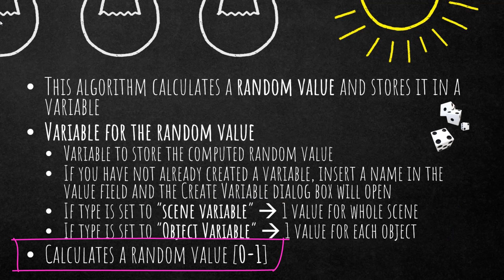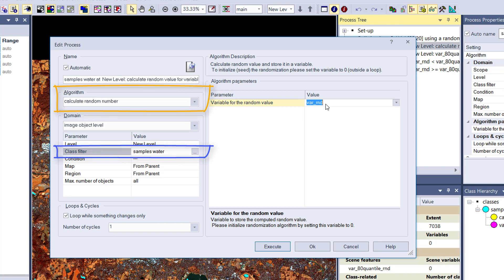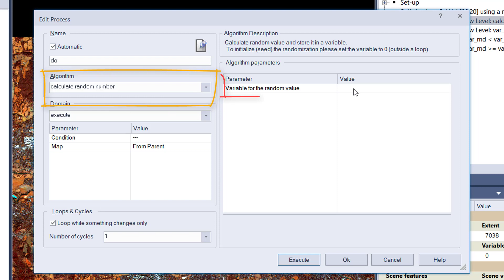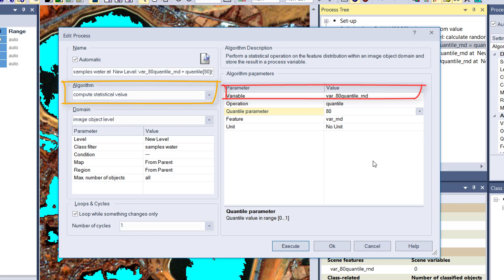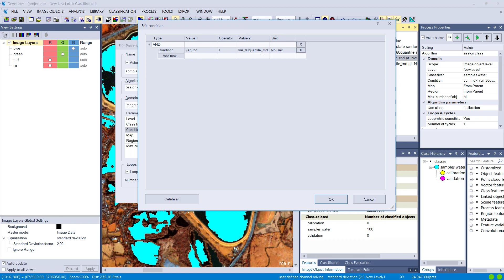eCognition Deconstructed: Calculate random number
In this video we show how you can use the Calculate random number algorithm to create a random value feature in the Trimble eCognition Software. We show an example of how this can be used to split samples into calibration and validation (e.g. 80/20) for further analysis.

Please find more information, the data & rule set for this video and discussions in our eCognition Knowledge Base